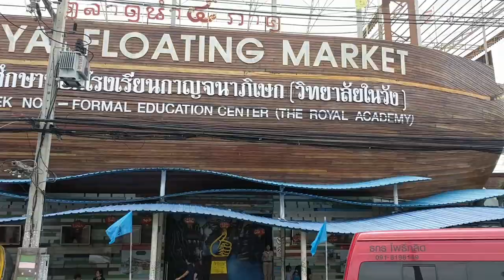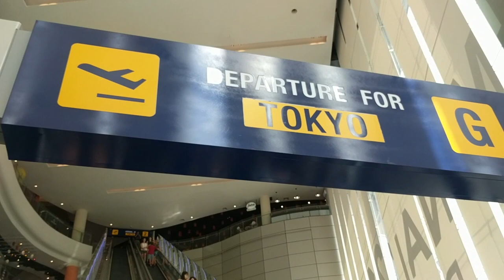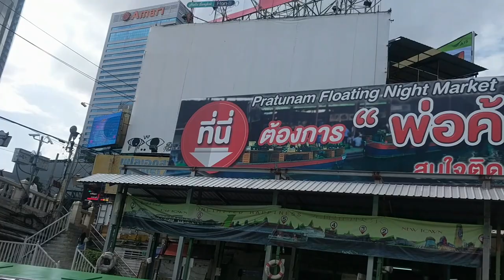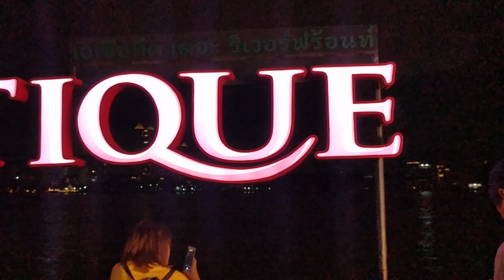Best places to visit Thailand | Plan your Thailand trip | Travel guide | Thailand Food | Tour budget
We had covered most of the beautiful places in this trip in budget friendly.
Here is a travel plan to the four most beautiful places of Thailand- Bangkok- the country capital, Pattaya - the beach city, Krabi - the multiple Islands city and Phuket- the largest island of the country.